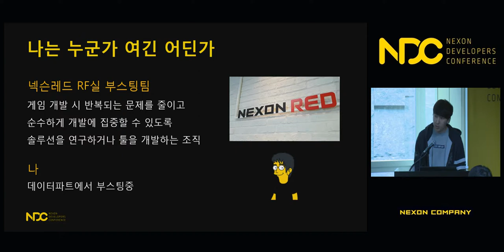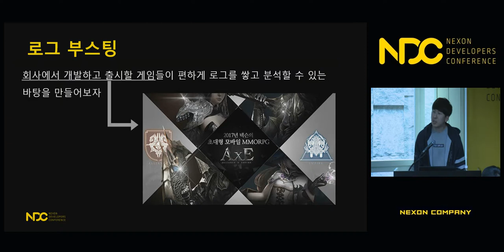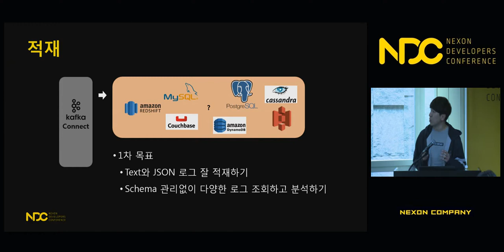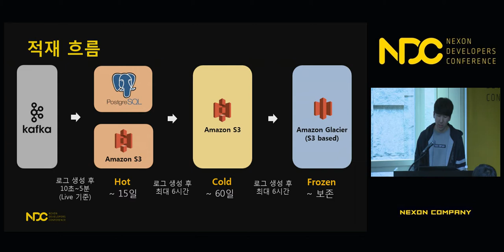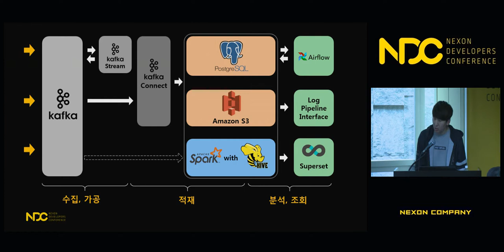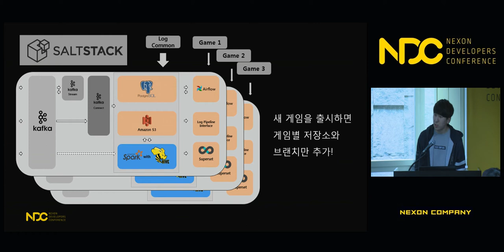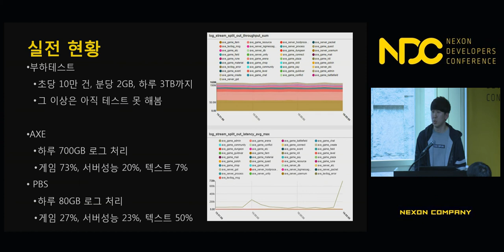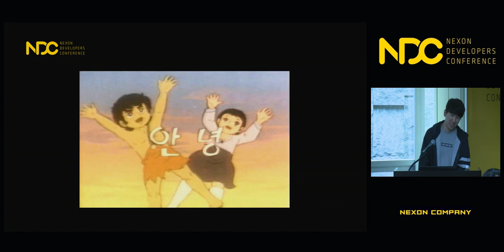[NDC] 로그 파이프라인 제작기 - 개발/런칭하는 서비스들을 위한 적재하고 조회하고 분석하는 솔루션 조립하기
NDC 2018  [로그 파이프라인 제작기 - 개발/런칭하는 서비스들을 위한 적재하고 조회하고 분석하는 솔루션 조립하기] 세션 공유드립니다.

1. 발표자 성함 : 윤주식

2. 발표자 소개 : 넥슨레드의 RF실 부스팅팀 데이터파트에서 로그 시스템 개발을 하고있으며, 현재 라이브 서비스중인 AxE와 포인트블랭크 스트라이크에 도입하여 적재, 조회, 분석 등 다양한 업무를 지원하고 있습니다.

3. 세션 소개 : 운영을 돕고 서비스 분석을 하기 위한 게임 로그, 성능을 모니터하고 개선하기 위한 서버 성능 로그, 개발 과정에서 잡다하게 남겨놓고 필요할 때 찾게되는 디버그 로그 등등.. 게임을 개발하고 서비스 하는 과정에서 발생하는 다양한 로그들을 서버대신 잘 수집하고 모아서 적재하고, 쉽게 찾아보거나 시각화하고, 더 나은 게임을 위해 분석할 수 있는 솔루션을 만들기 위해 했던 고민들을 공유하고자 합니다. 그리고 고민들을 통해 다양한 오픈소스 솔루션을 조립하여 만들어진 로그 파이프라인 시스템이 현재 라이브 서비스중인 AxE와 포인트블랭크 스트라이크에서 어떻게 활용되고 있는지, 장점과 한계는 무엇인지, 어떻게 발전시켜나가고 싶은지에 대해서도 풀어볼 예정입니다.

감사합니다.